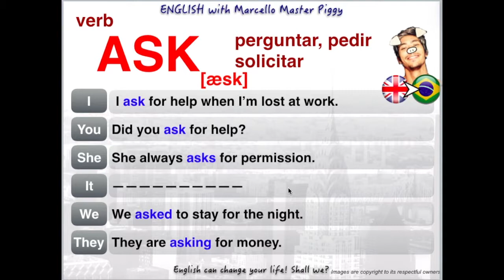Verbo ASK - Aprendendo com Marcello Master Piggy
Neste video vamos aprender o verbo ASK e algumas frases utilizando esse verbo fundamental para conversação do dia a dia.